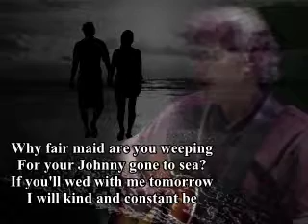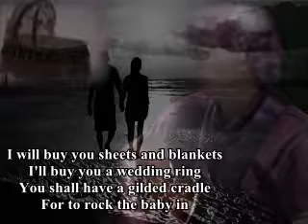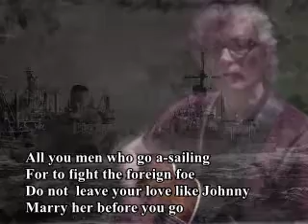Johnny Todd (version 2) -Arr. P.M.Adamson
I uploaded this song previously as a Guitar/Singer version and have now added some extra instrumentation and vocals. The song is a traditional English Folk song from Liverpool and was popularised as both The Theme Tune to the BBC "Z cars" series and The Everton Football Club song.